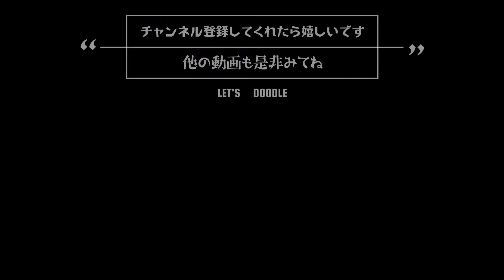一緒に描こう！森と月のデザイン。簡単イラスト。アートセラピー。ニャンと一緒にタングルアートを描こう！アートでリラックス。ニャンと一緒にぐるぐる描いてリラックスしよ。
今日は「森と月のデザイン」をニャンと描くよ！！